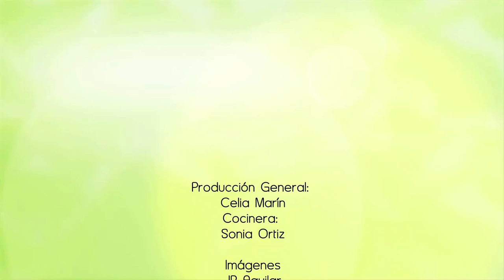Dulce de elote - Corn dessert - Recetas de postres fáciles